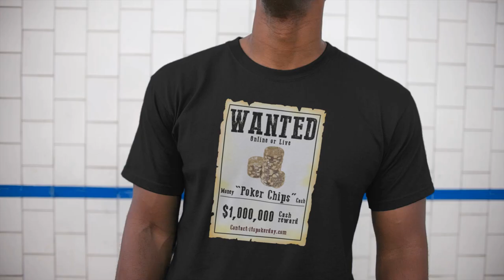Wanted with a reward...Poker Chips!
Poker Day releases "Wanted" flyer for Poker Chips. Wanted Online or Live. There is a reward for Money "Poker Chips" Cash. Poker Chips can be anywhere around the world, be careful when approaching! Be careful of the poker chip Shuffle (chips...not the dance). for more information.